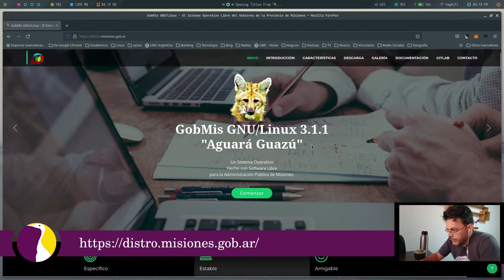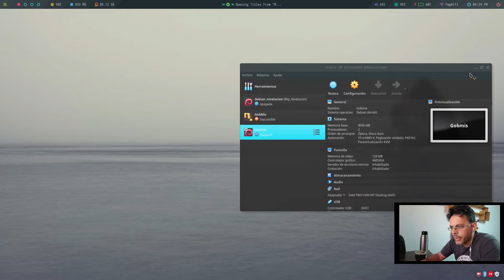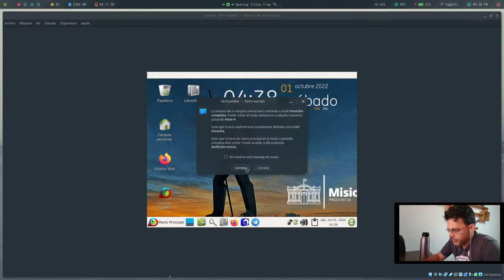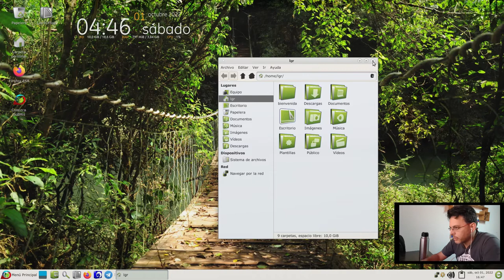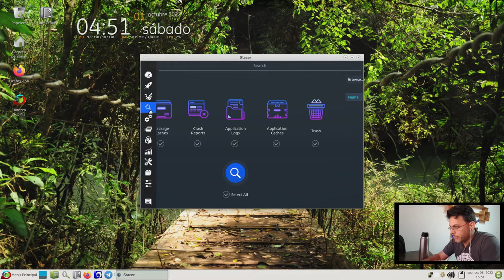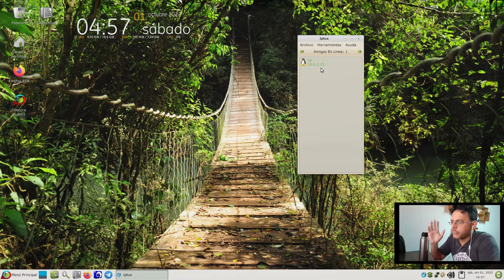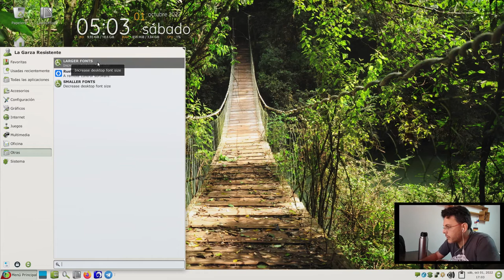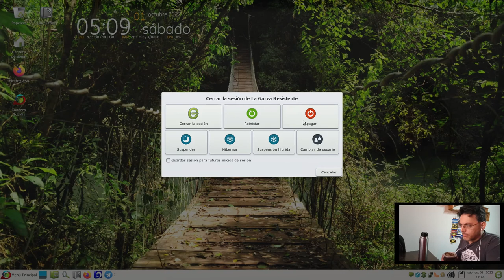Otra distro Argentina! Desde Misiones: GobMis Gnu/Linux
Buenas amigos y amigas linuxeros! Bienvenidos a otro video de LGR! En esta ocasión les traigo una review de GobMis, una distro del gobierno de la provincia de Misiones creada para toda el ambito de la Administración Publica provincial. Donde falló Berlín, en Misiones lo quieren lograr: Tomá Mate Alemania!